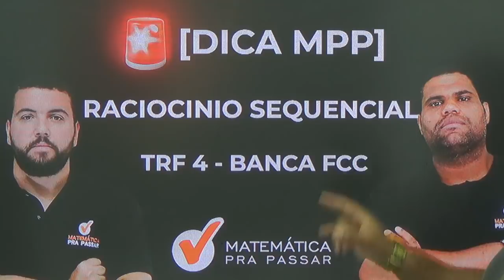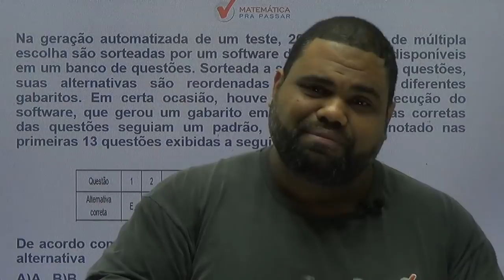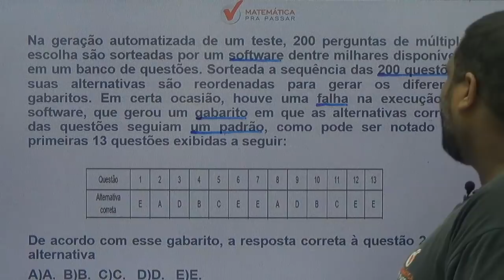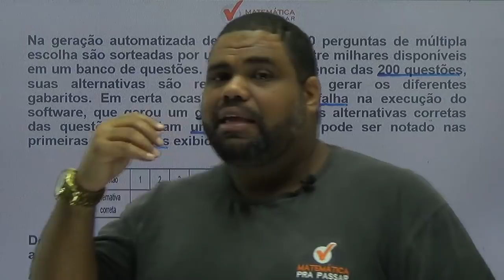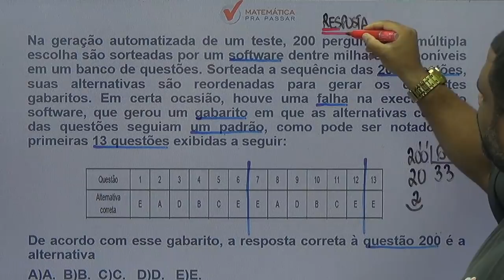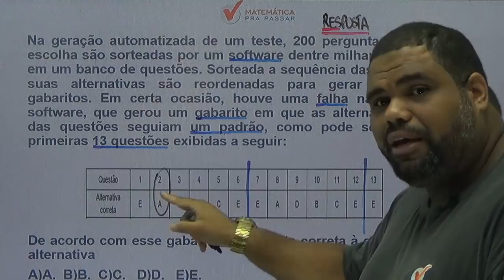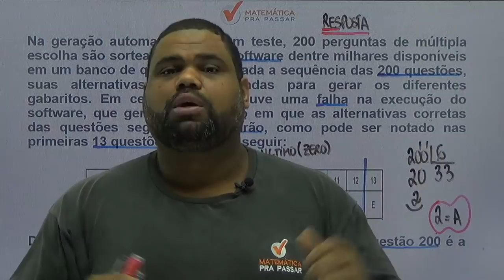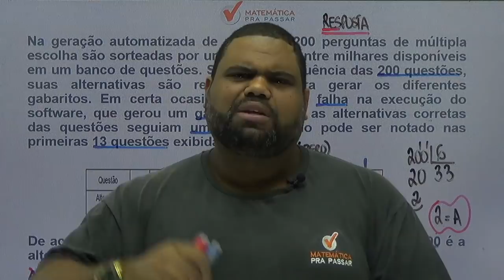CONCURSO TRF4 [2019] : APRENDA RACIOCÍNIO SEQUENCIAL PARA O TRF 4 [BANCA FCC]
Saiu o edital do TRF 4 e nosso professor, MARCÃO, apresenta mais uma super dica de raciocínio sequencial para  você arrebentar em Raciocínio Lógico Matemático nessa prova e transformar a história da sua vida.